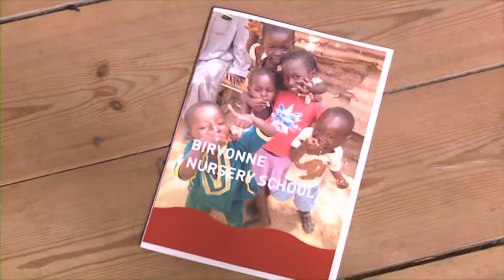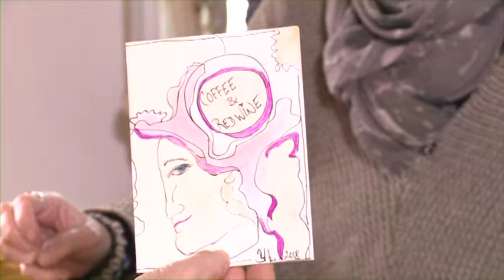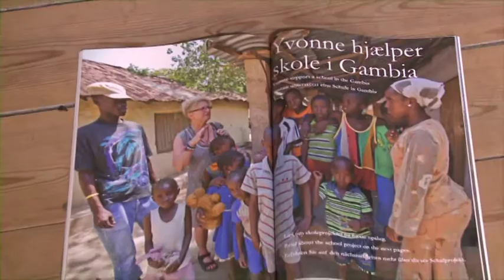Stafet 234 Yvonne Lundberg TV MØN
Stafet 234 Yvonne Lundberg TV MØN stafetten